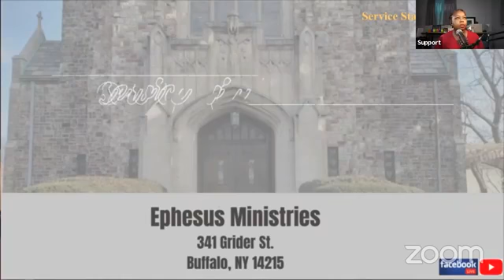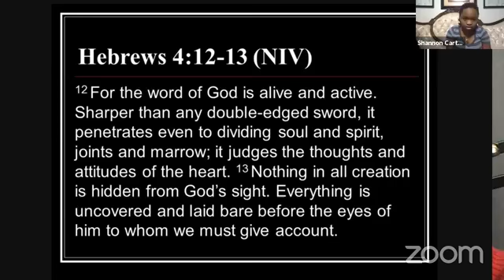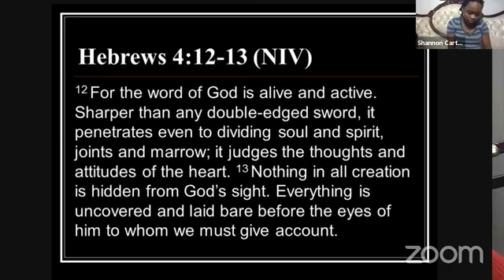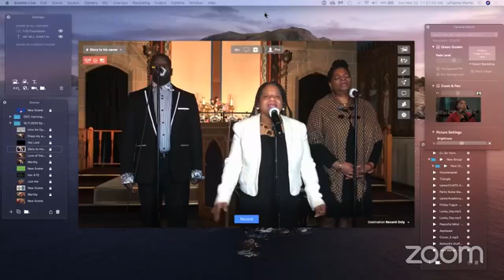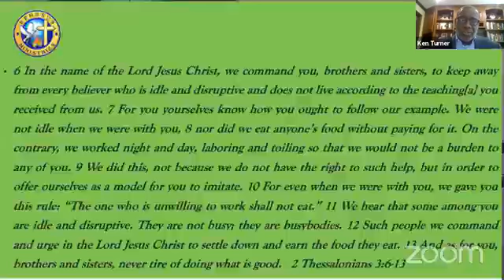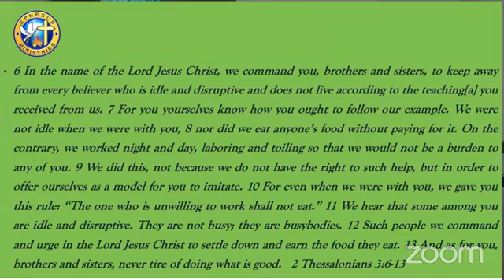Ephesus Ministries Sunday Morning Service 11 22 2020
Trustee Ken Turner Do Not Get Weary in Well Doing.